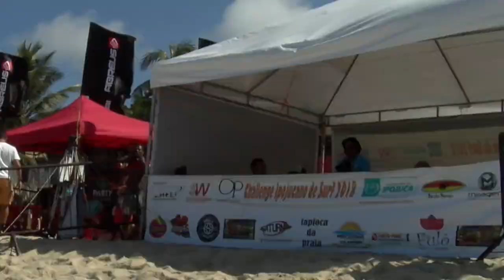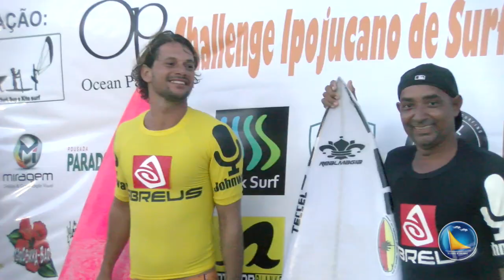IPOJUCANO DE SURF PRIMEIRA ETAPA, PRAIA DE MARACAÍPE, IPOJUCA - BRASIL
1ª ETAPA DO CIRCUITO IPOJUCANO DE SURF NA PRAIA DE MARACAÍPE, IPOJUCA - PE - BRASIL